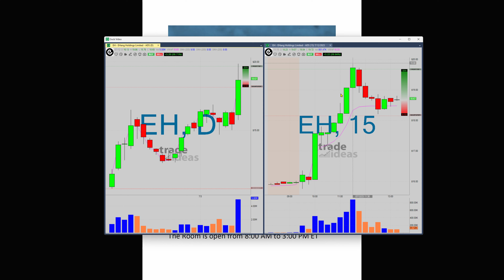EH - What Makes This Trade Great!!